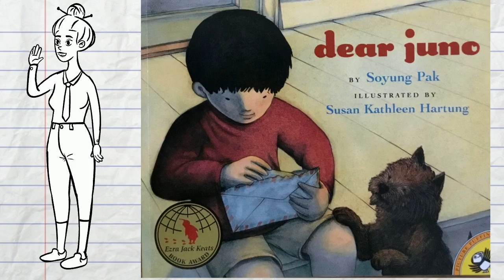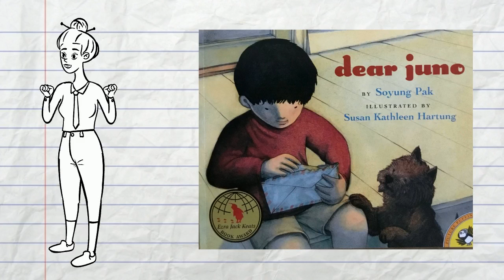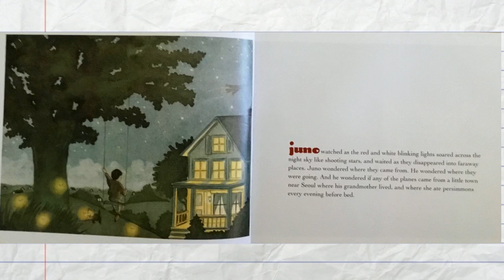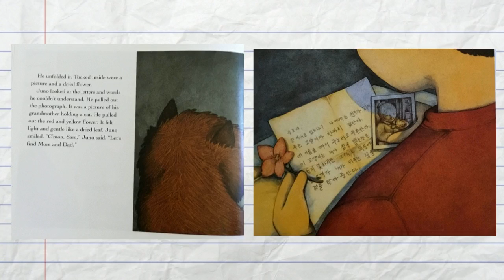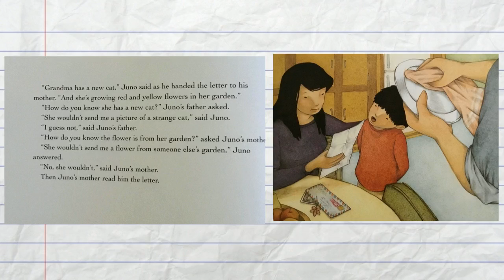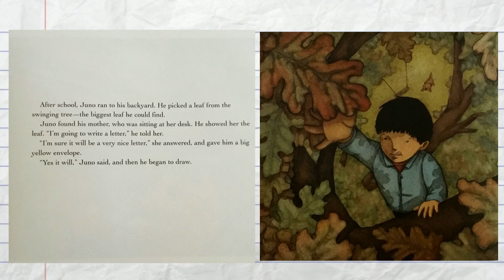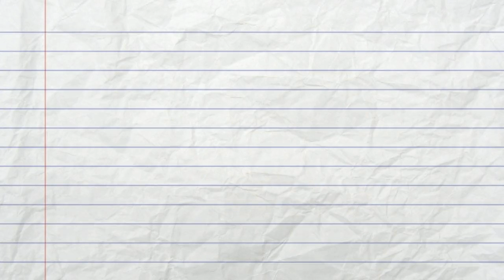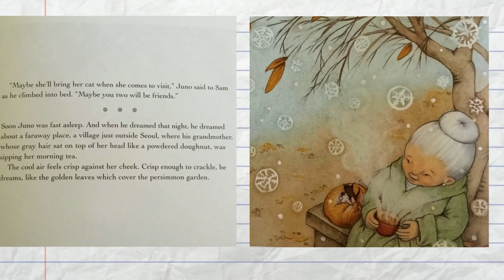Dear Juno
Copy (3) Introduction to the problem of the story